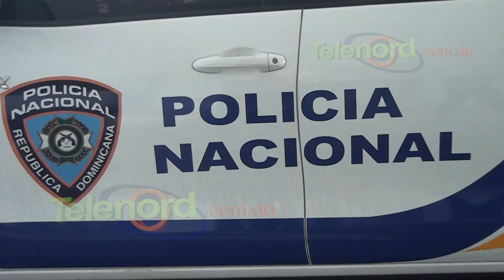Apresan hombre hirió a puñaladas a otro en centro de salud de SFM